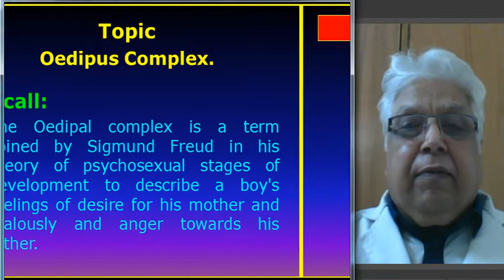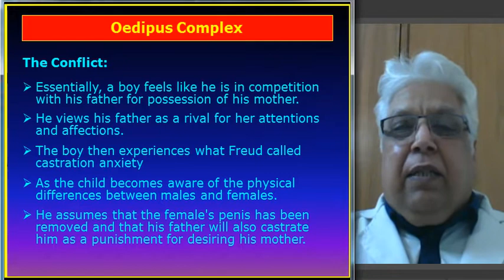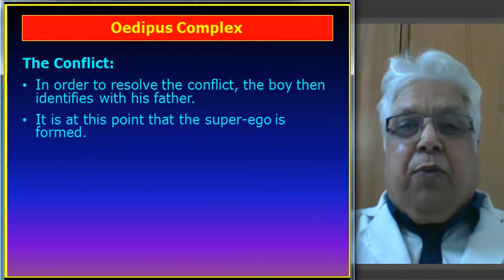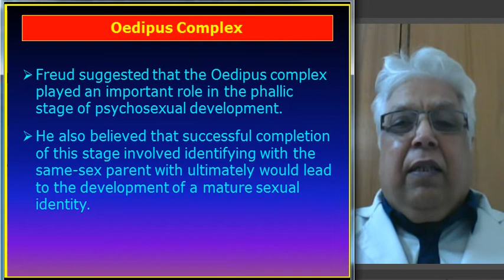043 Oedipus Complex